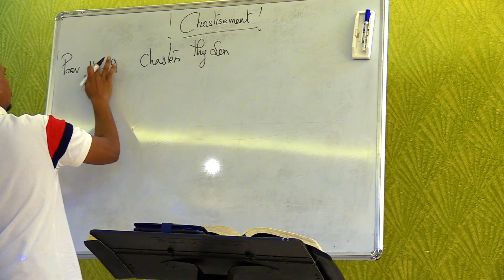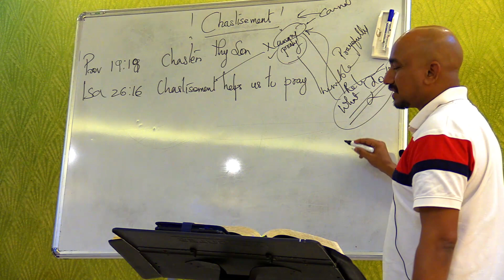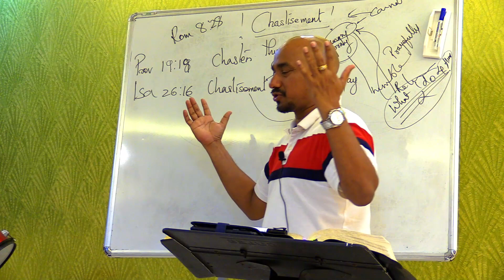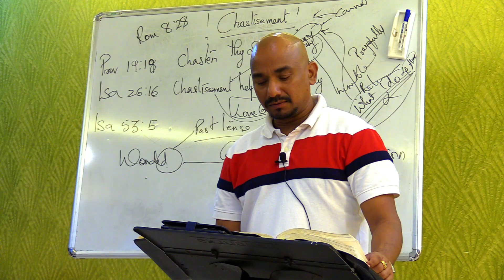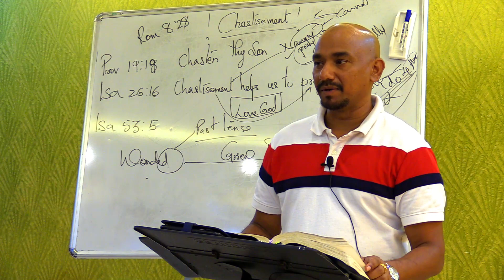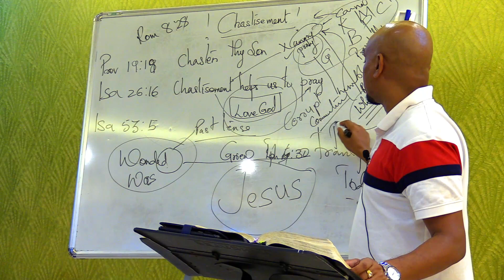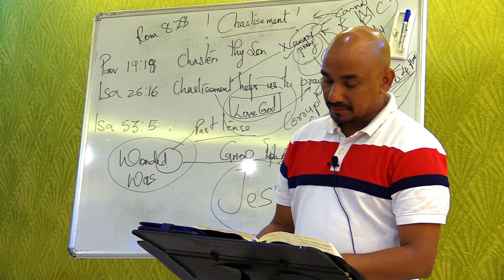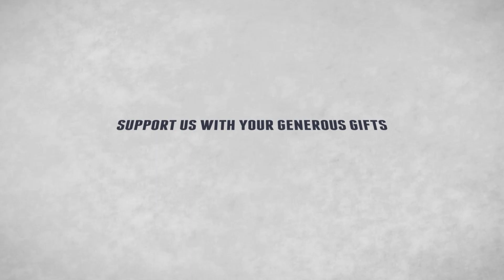Discipleship Bible Study 76 - Chasetisement Part-2